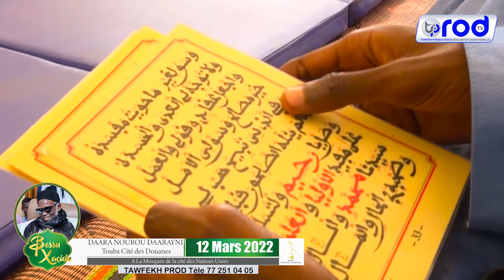RABIYA AHMADOU RAJASS S.BOLLE MBAYE JOURNÉE KHASSIDA 2022 DAARA NOUROU DAARAYNI TOUBA CITE DES DOUA